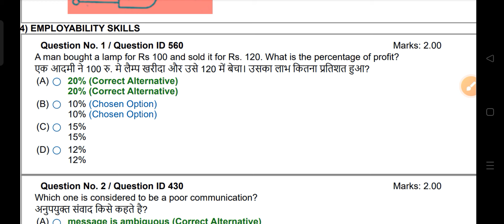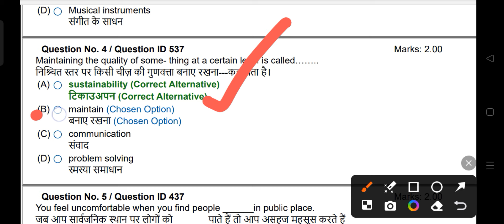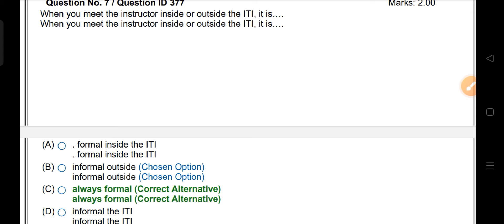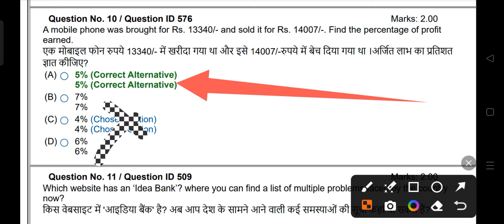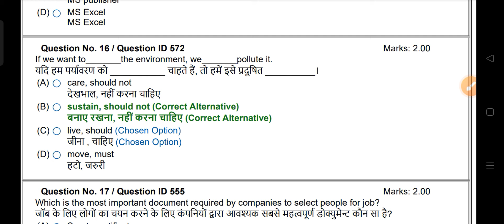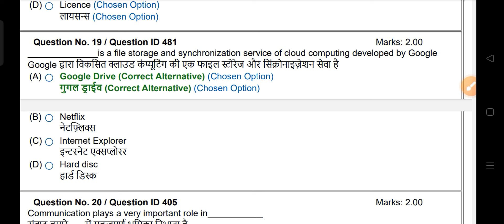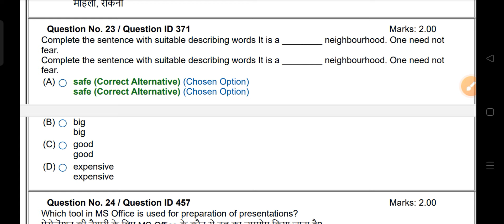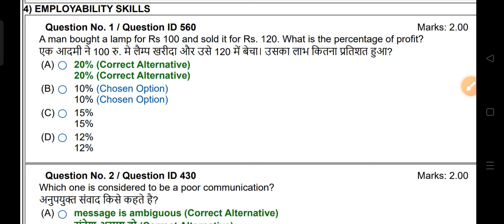Iti Employability Skills Question Paper 2024 |Employability Skills Iti 2nd Year 2024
ITI Employability Skills 2nd Year Exam Paper 8 jan 2022, ITI Employability skills 2nd Year question paper 2021, ITI Employability skills 2nd year, Employability skills nimi Question paper, ITI CBT Exam Paper

व्हाट्स अप ग्रुप 2024

part 2

एंप्लॉय वीटी पार्ट वन फुल क्लास

ITI Employability Skilks 2nd year part 6,
iti cbt exam paper 2021, iti cbt exan question paper, Employability skills 2nd year exam paper, iti fitter 2nd year employability skills question paper, iti Employability skills top questions.
iti 2nd year Employability skills, iti Employability skill exam paper 2nd year,